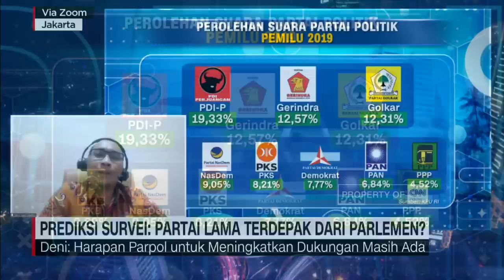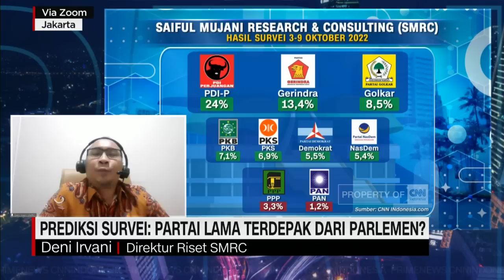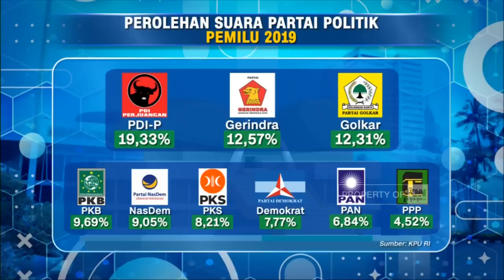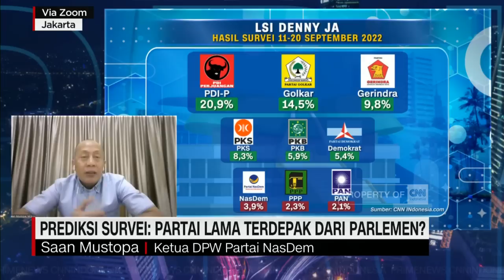Prediksi Survei: Partai Lama Terdepak dari Parlemen?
Banyak faktor tentunya yang menyebabkan hasil survey berbeda-beda. namun yang juga menjadi pertanyaan adalah Apa saja faktor yang membuat elektabilitas sejumlah parpol tergerus dan terancam tidak mencapai parlementery treshold? apakah strategi mengumumkan koalisi dan capres jauh-jauh hari berdampak signifikan terhadap preferensi politik pemilih? Eva Yunizar akan mendiskusikannya bersama Saan Mustopa, Ketua DPW Partai NasDem dan Deni Irvanie, Direktur Riset SMRC